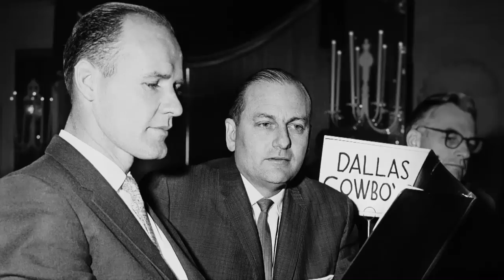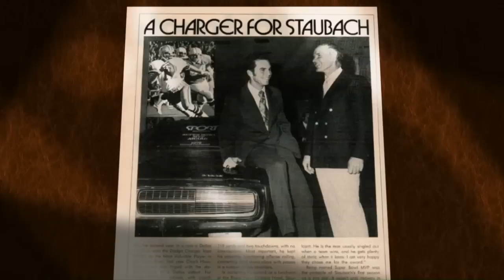Roger Staubach: A Football Life - World Champions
"A Football Life: Roger Staubach" retells the journey of Roger Staubach from Naval officer to quarterback of the Dallas Cowboys and eventually, Super Bowl champion.